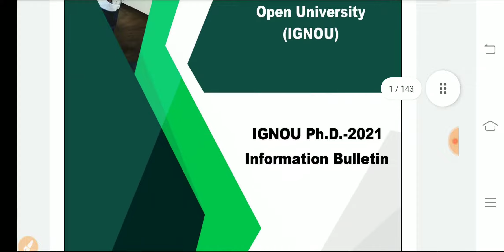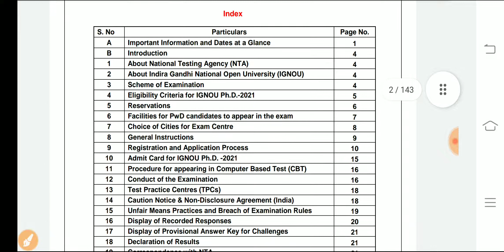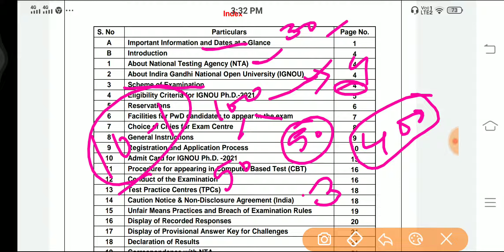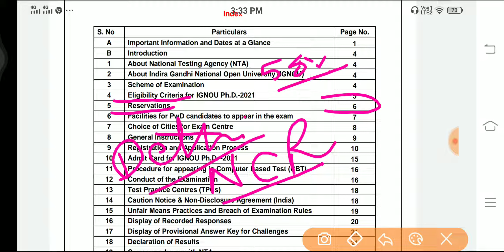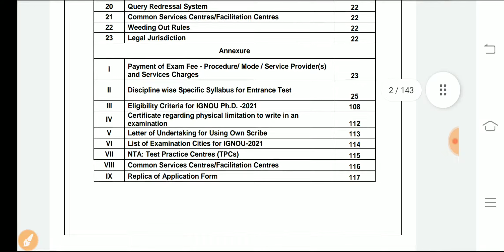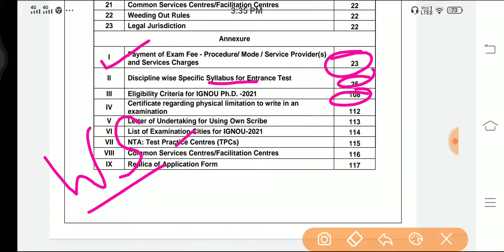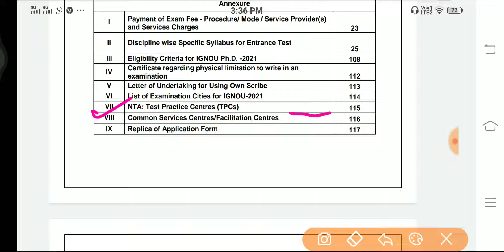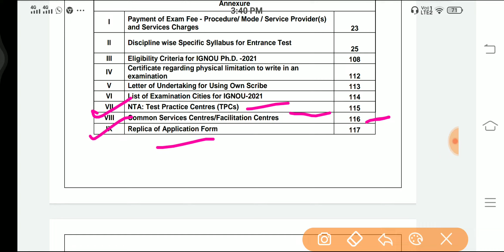Important NEWS, Updates and Details about IGNOU Ph.D Entrance Exam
IGNOU Ph.D entrance exam

I hope the video was useful to you. If you have queries or doubts please write it in the comments and i will try to solve them as soon as possible.

If you have any video request write it in the comments as well and i will make a video on that.